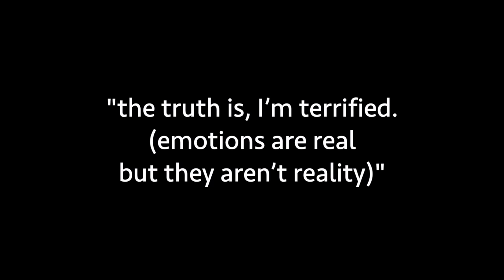11 sierra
PROTAGONY: $100 for Truth involves an assembled body or “jury” of 12 individual artists: Lorene Bouboushian, IV Castellanos, Christen Clifford, Shawn Escarciga, Ayana Evans, Simone Johnson, Anya Liftig, Iki Nakagawa, Sierra Ortega, Elaine Thap, Bret Schneider, and april vendetta. Each artist is offered $100 in exchange for a “statement of truth” in the form of a brief text and 3-minute video. After receiving the texts and video, Esther Neff attempts to substantiate and embody subjective interpretations of each artist’s judgements of truth in brief performances resulting in material remains.

12 videos with 1) each “jurist” artist’s video 2) that artist’s statement and 3) the interpreting artist’s video responses, are shown online.

In the context of Home As Situation, this social performance frames self-jurisdiction and social substantiation as a homeboundings or homebases and acts of truth-evaluation as homing devices. Challenging binary conceptions of public vs. private spheres, active vs. mental processes, and economic vs. ideological notions of value, individual/intellectual property, justice, and materiality, the process operates through social, conceptual, and financial contracts. Demanding that artists intentionally materialize “truths,” is both idealistic and absurd, while attempts to understand, interpret, and materialize truths are earnest and interpersonal, enacted between friends, colleagues, comrades. While cultural actors (artists) especially tend to disbelieve the idea of any universal or non-relative “truth,” art is also often claimed to be “more true than true” in spiritual or affective ways. As a theatrical third option, this performance/process proposes that feelings of being at home in this world (more valuable than money) are directly materialized by having one’s personal, emotional, and political truths substantiated.